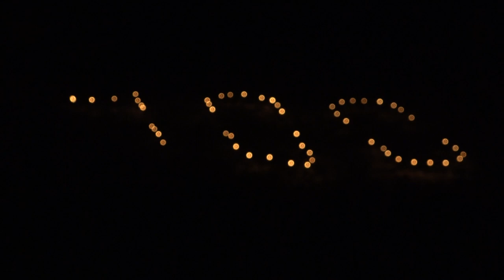100 Jahre Zerreißung Tirols 🇵🇱 - Trailer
🎞 Trailer

100 Jahre Zerreißung Tirols 🇵🇱
100 Jahre Unrecht im Herzen Europas